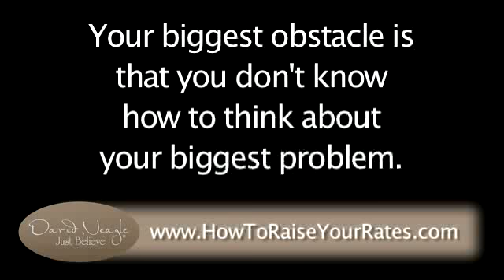David Neagle Video Series: There Is No Such Thing as Lack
Million Dollar Acceleration Mentor, David Neagle, live from his The Millions Within: Manifest Your Marketability event held in L.A., 2011. In this David Neagle video series, David discusses what makes you turn around when you are almost to the point of success. We are so identified in who we think we are, if we abandon that belief, we think it's the end of the world. But that's not the case. We're just afriad of losing our identity. We have to really think about what we're doing and what we're thinking. We must hold the foundation of Truth above all else. And that truth is More Life.